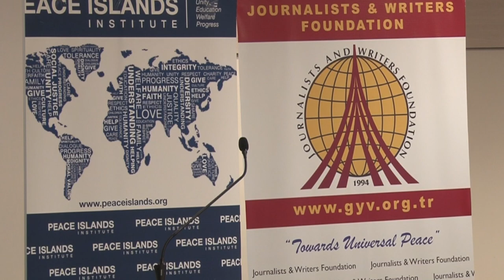H.E. Maged Abdelaziz- Ambassadors Series: African Solutions to African Problems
Ambassador Maged Abdelaziz was sworn in by United Nations Secretary-General Ban Ki-moon on Thursday 17th of May 2012 as Under-Secretary-General and Special Adviser on Africa (OSAA).  He brings to the position more than 33 years of experience in multilateral diplomacy, a direct engagement in promoting global peace, security and development.

Prior to his appointment and since January 2005, Mr. Abdelaziz has been serving as Permanent Representative of Egypt to the United Nations in New York.  In that capacity, he co-chaired in 2008 the Review Conference on Financing for Development and, in 2009, he was the Rapporteur, representing Africa, at the Conference on the Economic and Financial Crisis and Its Impact on Development.

Having served as Vice President of the Economic and Social Council (2011-12) and Vice President of the United Nations General Assembly (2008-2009), Mr. Abdelaziz enjoys an intimate knowledge of the UN intergovernmental processes and multilateral diplomacy. Pursuant to General Assembly Resolution 65/289 to consider rates of reimbursement to troop contributing countries and related issues, he also served as a member of the Secretary-General's Senior Advisory Group. As Chair of the Coordinating Bureau of the Non-Aligned Movement since 2009, he chaired the High Officials' meeting of the 15th Summit of the Non-Aligned Movement (NAM) held in Sharm El Sheik (Egypt) in July 2009.

As Deputy Permanent Representative of Egypt to the United Nations (1997-99) he was the principal officer in charge of all the questions relating to disarmament. During that period, he served as the Chair of the United Nations Disarmament Commission which negotiated and adopted the United Nations guidelines for the establishment of Nuclear Weapons-free Zones. He was a member of the Egyptian delegation to the Security Council during Egypt's membership of the council in (1984-85) and (1995-97).